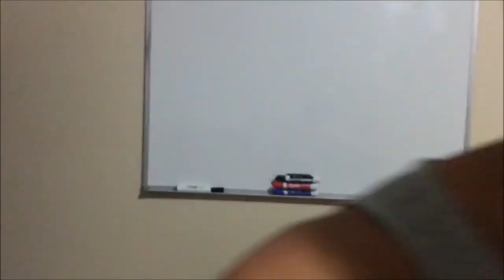|1 Reason| Why You Can't Lose Weight ➟ Why Can't I Lose my belly fat | I stopped losing weight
Ever wonder why you can't lose weight? If you stopped losing weight and you think, "why can't I lose my belly fat?" Watch this video.